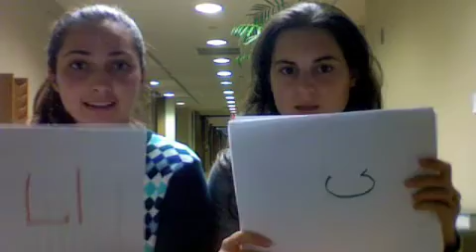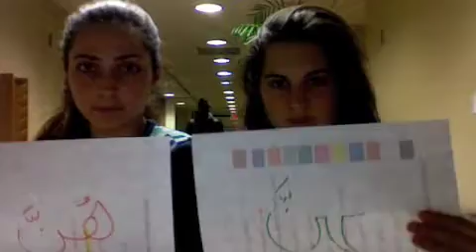ARABIC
Possessive Pronouns! :)